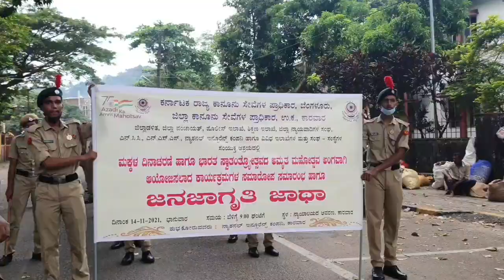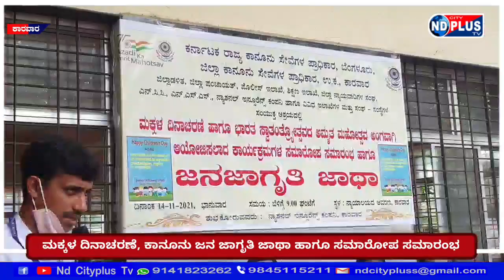ಮಕ್ಕಳ ದಿನಾಚರಣೆ, ಕಾನೂನು ಜನಜಾಗೃತಿ ಹಾಗೂ ಕಾನೂನು ಅರಿವು-ನೆರವು ಕಾರ್ಯಕ್ರಮದ ಸಮಾರೋಪ ಸಮಾರಂಭ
karwar#court#karnataka konkan ndcityplustv children day#